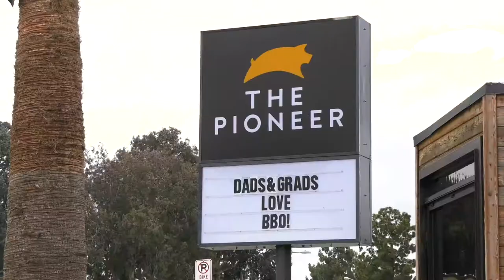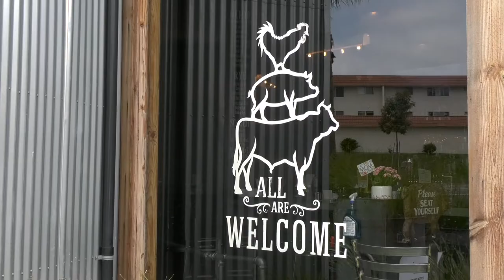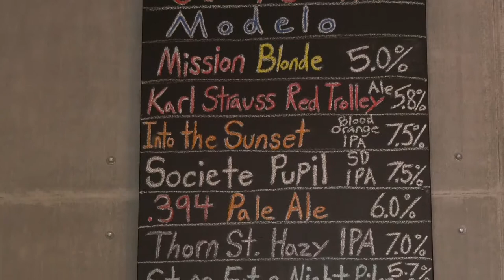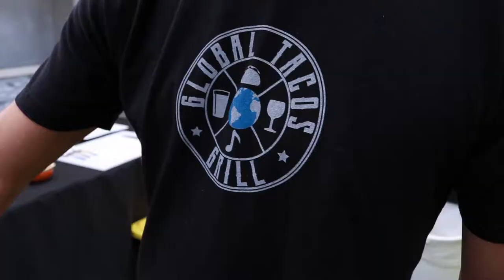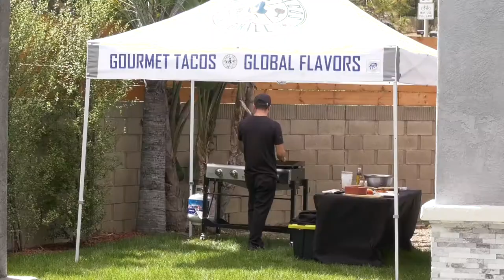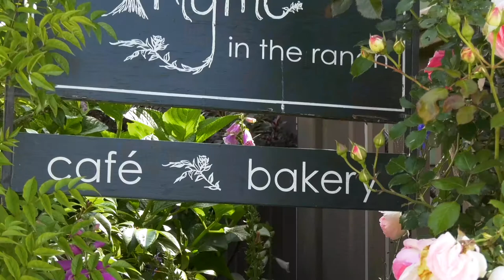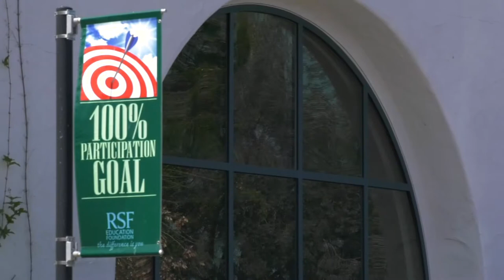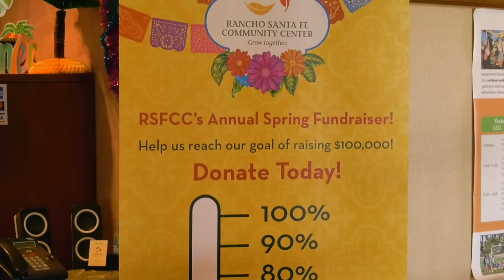Lifestyles San Diego TV Show: Jeff Rosa, Julie Feld, & Pryscilla Connelly